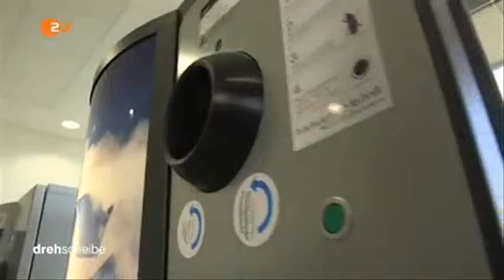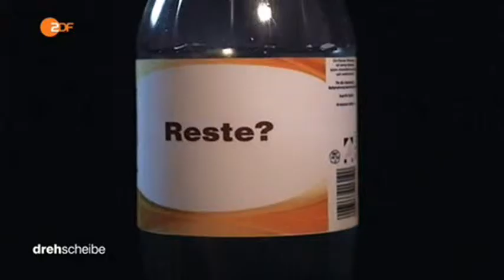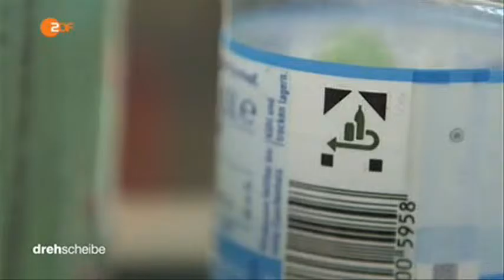16774 Bibliothek sac plastique ZDF 151124 dde 436k p5v12